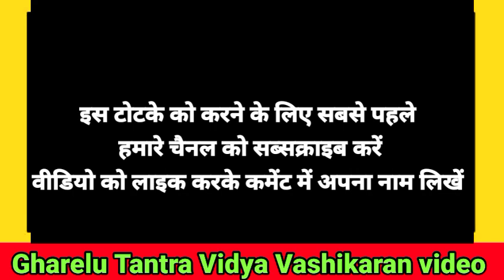मोबाइल के फोटो से किसी भी औरत का वशीकरण | फोटो से संभोग वशीकरण टोटका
नमस्कार प्रिय दर्शकों  आप देख रहे हैं घरेलू तंत्र विद्या मैं हूं तांत्रिक छन्नूलाल अगर आपको हमारा ये बताया हुआ तरीका समझ में आता है तो कृपया वीडियो को पूरा अंततक देखें फिर इस प्रयोग को करें

5 मिनट में वशीकरण
5 मिनट में मोहिनी मंत्र
35 सेकंड में वशीकरण
5 kali mirch ke totke
Gharelu Tantra Vidya
वशीकरण टोटका
नींबू से वशीकरण टोटका
हनुमान वशीकरण टोटका
नाम लिखकर वशीकरण टोटका
इंद्रजाल वशीकरण टोटका
वशीकरण टोटका दिखाएं
वशीकरण टोटका वीडियो
मोहिनी वशीकरण टोटका
प्रचंड वशीकरण टोटका
वशीकरण टोटका बताइए
वशीकरण टोटका वशीकरण
वशीकरण टोटका भेजो
संभोग वशीकरण टोटका
संभोग वशीकरण टोटका बताइए
संभोग वशीकरण टोटका बताओ